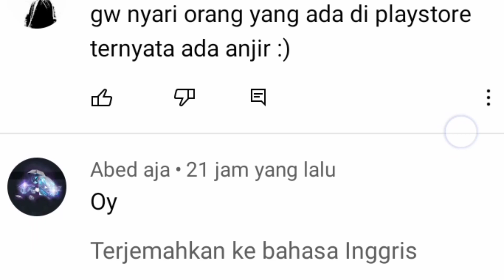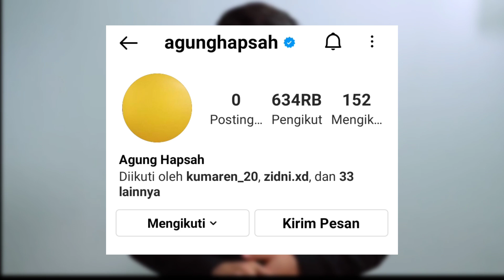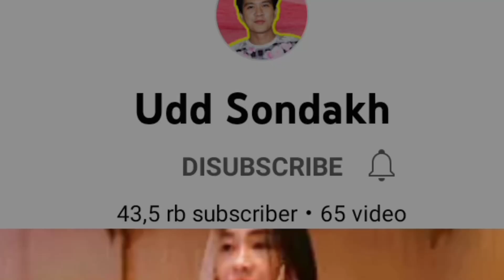Ada Dimana Agung Hapsah Sekarang ?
Yahoo Conzyaf

Siapa Yang tidak mengenal Agung Hapsah, pastinya kalian sudah kenal betul dengan sepuh pengeditan orang ini selama bertahun tahun memanjakan mata kita setiap kali melihat video Agung Hapsah

Meskipun Agung Hapsan jarang upload dan isi videonya rata rata Iklan dan endorse tetapi kami tetap suka karena kualitas editannya tidak main main dan bisa membuat siapapun yang melihatnya terpukau

Menurut rumor bahwa agung hapsah sedang hiatus dari sosmed karena ingin fokus belajar dan mengenyam pendidikannya

Apakah mungkin agung hapsah akan muncul di channel videonya tahun 2022 atau lebih lama dari perkiraan kita ?